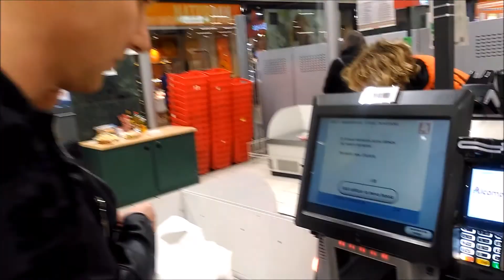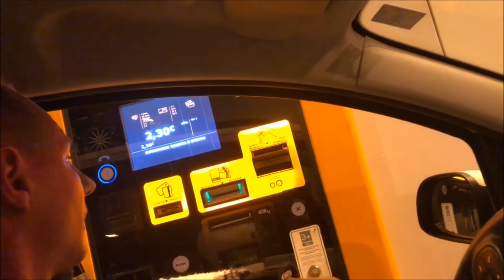TRIP 11 DAYS Spain . Barcelona .